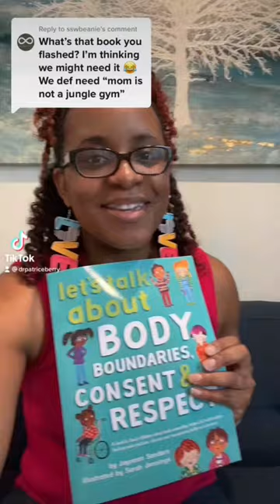Book to teach kids boundaries, respect, and consent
Clubhouse: @DrPatriceBerry